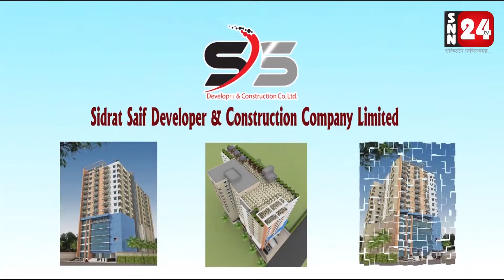পলাশবাড়ীতে বাংলাদেশ সমাজতান্ত্রিক দল-বাসদের নেতৃত্বে রোডমার্চ অনুষ্ঠিত